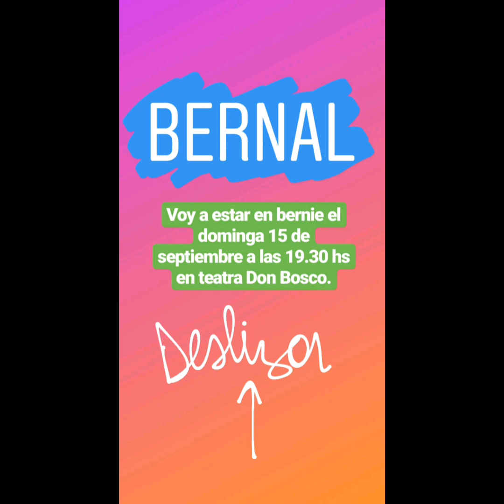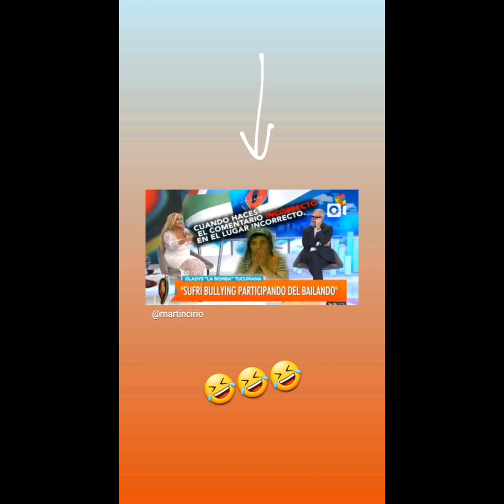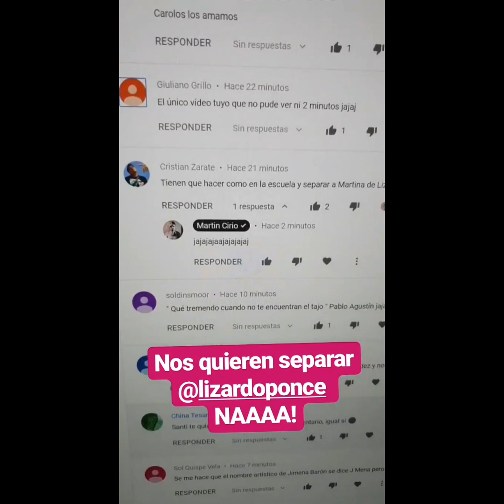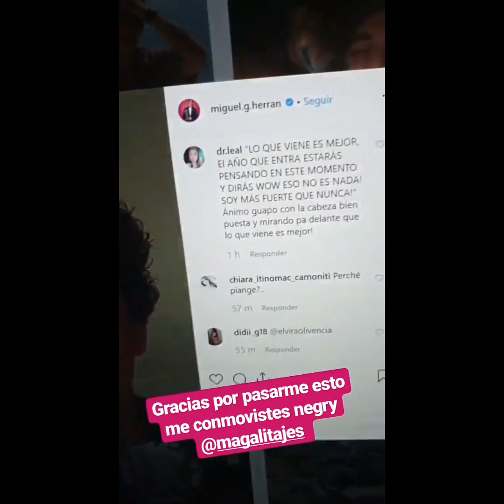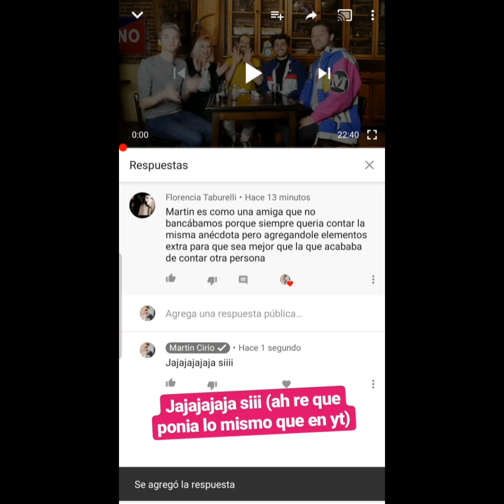La Faraona - Historias 15/08/2019